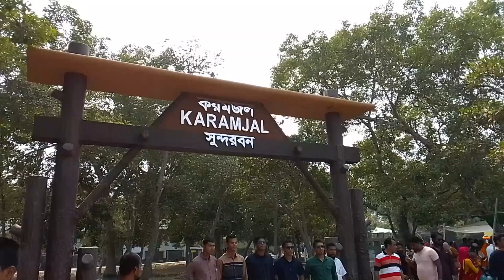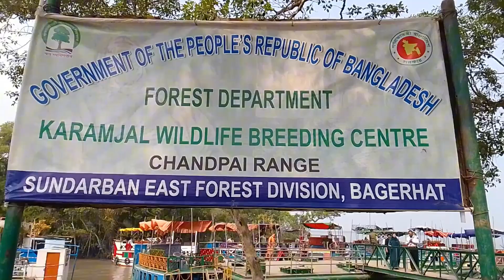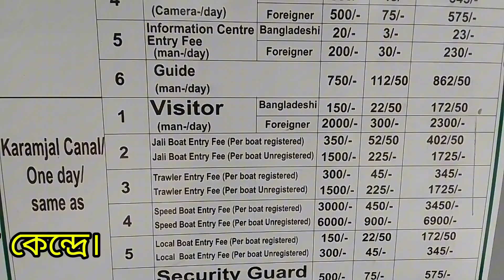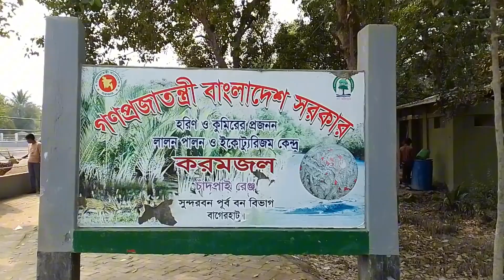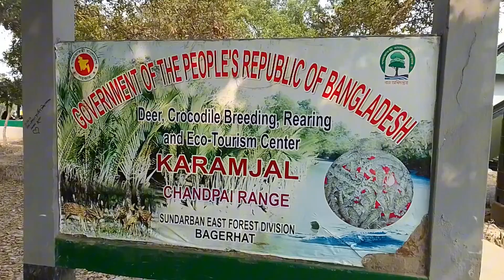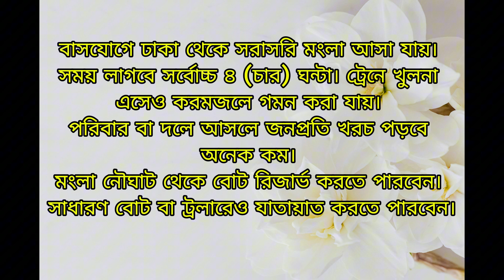করমজল ভ্রমণে যা দেখলাম। Karamjal Wildlife Breeding Center, Bagerhat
Sundarban Reserved Forest is the largest single chunk of tidal halophytic mangrove forest in the world seeks attraction of the tourist across the world. Among many places and components of tourist attraction in Sundarbans, Karamjal wildlife breeding centre is gaining growing attention from the tourist. Karamjal Wildlife Breeding Centre is the main gateway to Sundarbans which can represent the whole Sundarbans ecosystem to some extent with its wooden trail, wildlife and scenic view of mangrove. Karamjal is one of the most visited tourists' hotspots.

Karamjal is an important entry point to the Sundarbans, the world's largest mangrove forest, located in Bangladesh. Here are some key details about Karamjal and the Sundarbans:

Location: Karamjal is situated in the Sundarbans, which spans the border between Bangladesh and India. It is in the Bagerhat district of Bangladesh.

Tourism: Karamjal serves as a popular tourist destination due to its proximity to the Sundarbans. Visitors often start their exploration of the Sundarbans from Karamjal, which is accessible by boat from Khulna.

Wildlife: The Sundarbans are renowned for their rich biodiversity. Karamjal is home to various species of flora and fauna, including the Bengal tiger, spotted deer, saltwater crocodiles, and numerous bird species. The area is also known for its efforts in wildlife conservation.

Mangrove Forest: The Sundarbans are characterized by their unique mangrove ecosystem, which is vital for coastal protection, carbon sequestration, and as a habitat for numerous species. Karamjal offers a glimpse into this intricate ecosystem.

Conservation and Research: Karamjal has facilities dedicated to the conservation and research of the Sundarbans' wildlife. Efforts are made to protect endangered species and preserve the ecological balance of the region.

Activities: Visitors to Karamjal can enjoy various activities such as wildlife watching, boat tours, and guided walks through the mangrove forest. Educational programs and exhibitions about the Sundarbans' ecology and conservation efforts are also available.

UNESCO World Heritage Site: The Sundarbans are a UNESCO World Heritage Site, recognized for their exceptional natural beauty and importance to biodiversity. Karamjal contributes to the overall significance and protection of this unique area.

Visiting Karamjal provides an opportunity to experience the natural beauty and ecological importance of the Sundarbans, while also learning about the efforts to protect and preserve this vital habitat.